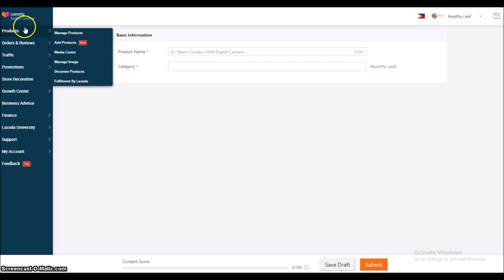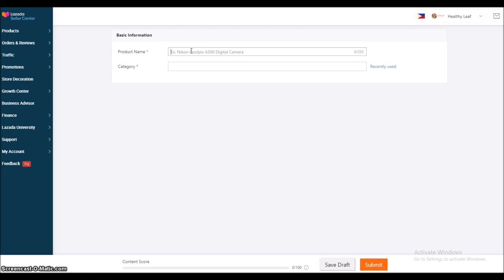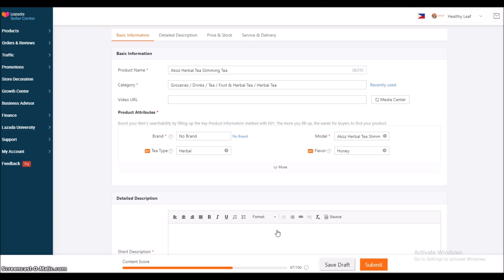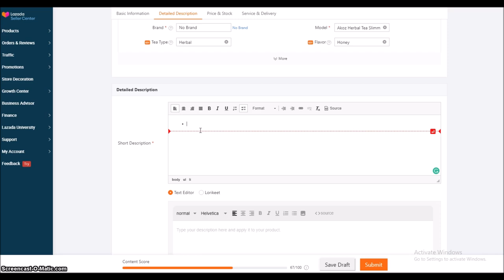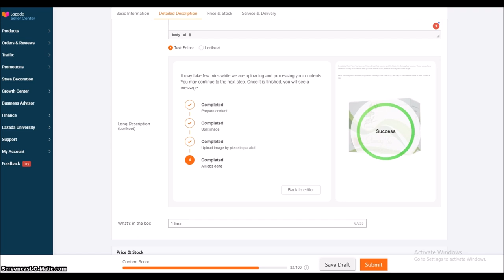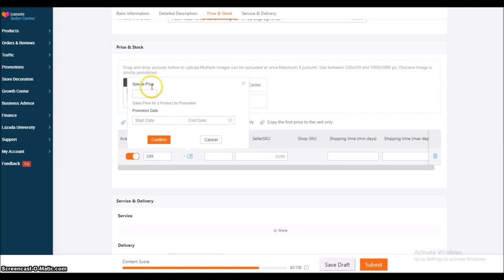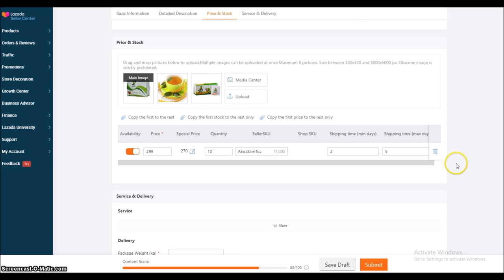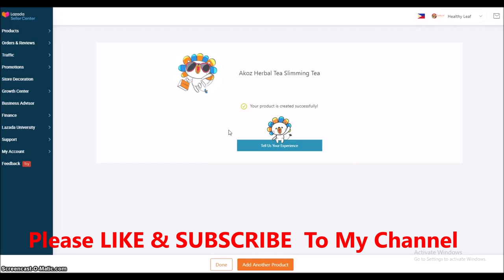Lazada Seller - How To Enter Your First Product In Your Store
How To Sell On Lazada - With Your 1st Product Upload In Details (Paano Magbenta Sa Lazada) Tagalog

Lazada was Founded in 2012, Lazada Group is Southeast Asia’s leading eCommerce platform. With a presence in six countries – Indonesia, Malaysia, the Philippines, Singapore, Thailand and Vietnam –Lazada  connect this vast and diverse region through our technology,
logistics and payments capabilities. Today, Lazada have the largest selection of brands and sellers, and by 2030, we aim to serve 300 million customers. In 2016,
Lazada became the regional flagship of the Alibaba Group, and is backed by
Alibaba’s best-in-class technology infrastructure.

Logistics

With end-to-end logistics capabilities and complete control over our supply chain, virtually any product is a click away. We have fulfillment centres across 17 Southeast Asian cities, and our investment in warehouses, sorting centres, and digital technologies complement our partner network and our cross-border and last mile arrangements in each country.

Technology A SMARTER WAY TO SHOP

Lazada, harness both existing and emerging technologies to redefine the retail experience. Leveraging data in real time allows us to quickly adapt to changing demands and conditions. Lazada connect consumers to brands, create customised experiences, and have evolved into a retail destination that customers come to for both shopping and entertainment. And Lazada
continue to push the boundaries. Project Voyager, our technology stack jointly developed with Alibaba, powers Lazada with the most scalable and competitive product and technology solutions for the next decade.

LazMall
Launched on the Lazada platform in August 2018, LazMall connects shoppers to over 7,000 leading international and local brands. With trusted products, reliable service and quality assurance, Southeast Asia’s biggest virtual mall sets a new standard in retail. Shoppers can check out with the assurance of 100% authenticity, 15-day hassle-free returns, and next-day delivery. For brands and sellers, LazMall offers an opportunity to create a
customised experience for their customers.

CASH ON DELIVERY. Paying for your transactions is easy, even without a credit card! The group is the first to offer cash on delivery in the country. Payment upon delivery also helps build trust because customers only pay
 for the item once they have an opportunity to personally inspect the product.

EASY SHOPPING. Customers have 24/7 access to big brands and over 5 million products. An online mall that also offers nationwide free delivery. Through the intuitive and efficient LAZADA App, you also get instant, round-the-clock updates on the latest promo and discounts on your favorite items.

SAFE. Any product can be returned within 7 or 14 days upon delivery depending on the type of product purchased. The Customer Service team can assist you with any of your questions. Only trusted merchants and service providers are allowed to sell in the site so that every item purchased will lead to a happy customer.

HOTTEST CAMPAIGNS. All throughout the year, superb vouchers and hottest deals are offered for all customers. Across all categories, huge discounts are guaranteed. Now is the right time to get that item that you have been eyeing out for so long. Don’t miss out on great deals today. Be up-to-date with the trendiest items through LAZADA’s all-year sales,

The Best Deals are here, Hassle-Free and Truly Effortless
The tagline, Effortless Shopping, encapsulates the company’s constant desire to delight its customers. With a continuously growing product portfolio and the best deals, customers can expect nothing but an exciting and convenient experience. Whether you are

Online Shopping by LAZADA Philippines
LAZADA, the leading e-commerce player in the country, is creating a colossal shift in Filipino buying habits. It continues to evolve and adapt to the needs of its customers by continuously streamlining website and mobile app design, constantly growing the inventory of items, and offering convenient payment options. All these result in a best-in-class online store that delivers effortless shopping experience to every Filipino.

Led by experienced professionals and progressive thinkers, the company has grown to be one of the top-notch platforms in the Philippines. Committed to both quantity and quality, it provides consumers with a diverse selection of products from various trusted suppliers. This means that customers do not only get more choices, but better ones too. Through partnerships with brands and suppliers, many of the products sold on the platform are priced lower than items sold in physical stores. Less effort plus more savings; purchasing the top items in the country doesn’t get any better than this
# SellOnLazda LazadaSeller @HowToSellOnLazada